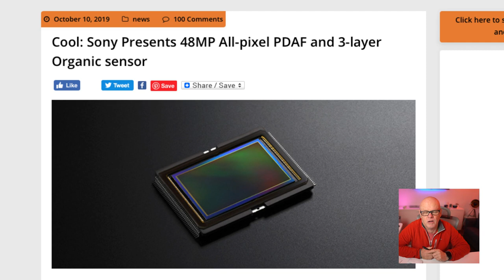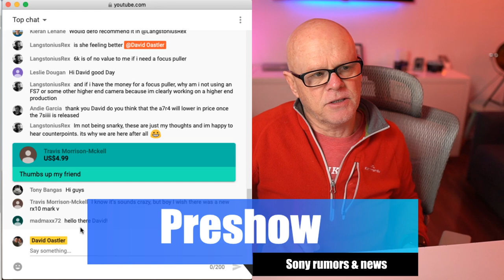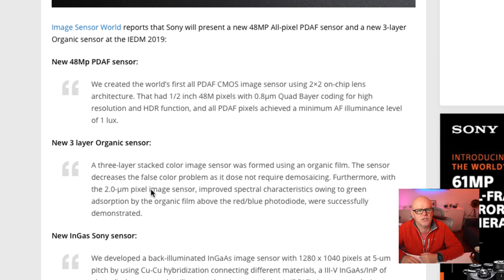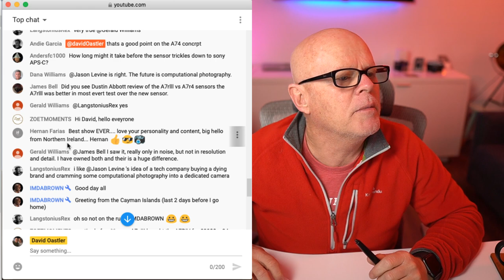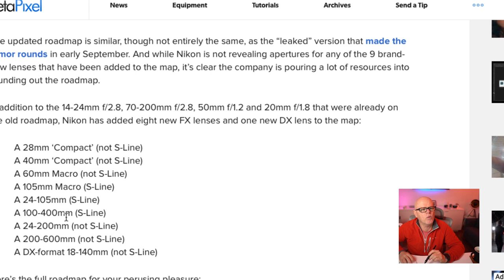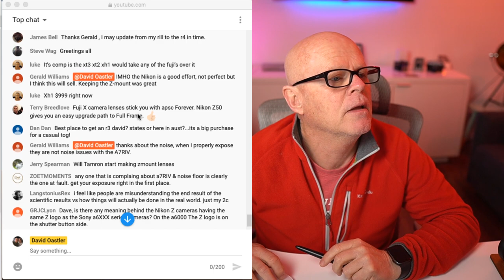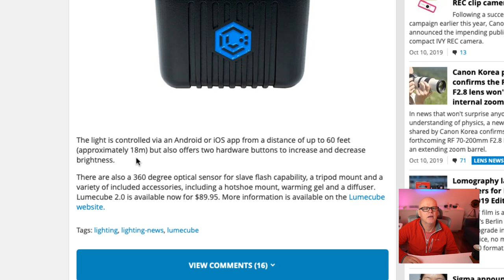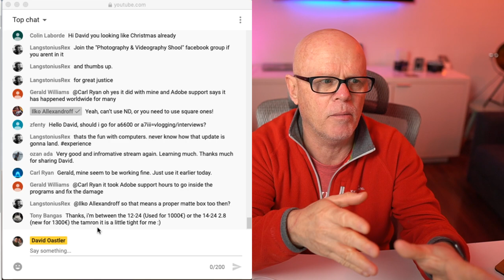3 new Sony sensors, Nikon Z50, Sigma FP, Canon adds 24p, Lumecube 2.0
3 new Sony sensors, Nikon Z50, Sigma FP, Canon adds 24p, Lumecube 2.0

Timeline
Preshow 0:00
show start 15:30
Sony’s new sensors 17:50
Nikon z50 39:20
Sigma fp 1:05:30
Canon adds 24p 1:10:45
Lumacube 1:12:15
Q&A 1:13:50